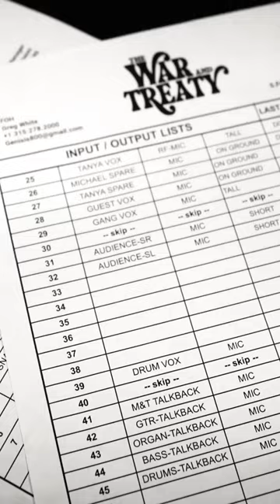There is great honor that comes with playing Newport Jazz Festival. We can’t wait until August 5th!